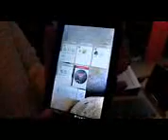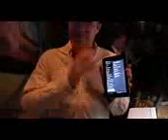Lenovo IdeaTab A2107 HandsOn Video